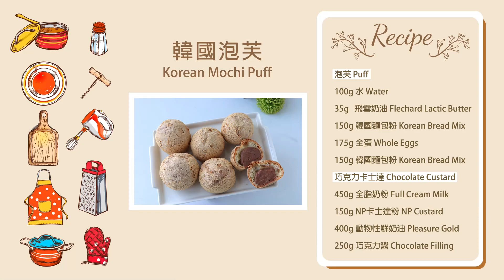韓國泡芙 Korean Mochi Puff｜德麥食品 TEHMAG FOODS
這次的材料都可以在這邊買到唷↓↓↓

【德麥食品】法國 Elle&Vire 愛樂薇 35%動物性鮮奶油 /1L